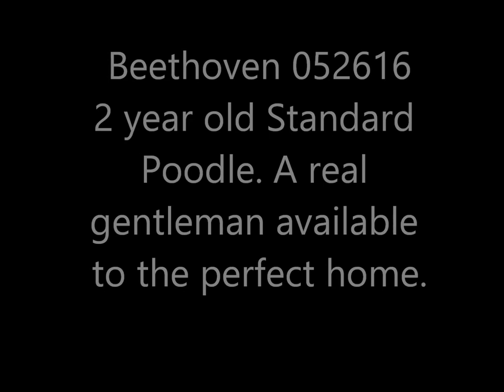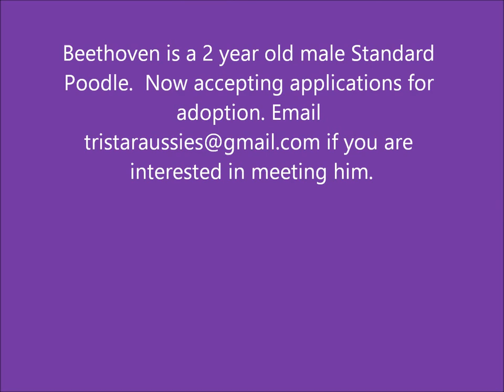Beethoven - 2 yr old male standard poodle